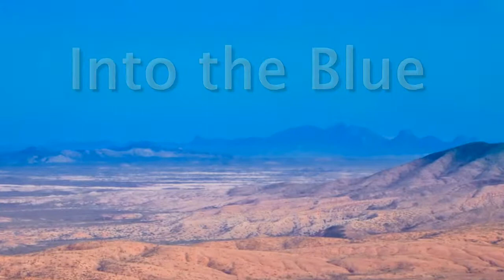Into the Blue Introduction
An overview of the Into the Blue Creative Walks Philosophy